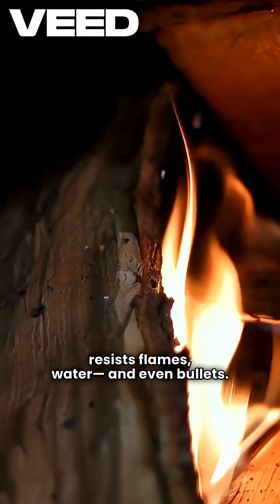Fireproof Wood🪵That’s Stronger Than Steel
What if wood could survive fire, storms — even bullets?

Scientists have created “super wood” — a new material made by compressing natural wood and infusing it with fireproof silica nanoparticles. The result?
A material that’s stronger than steel, lighter than aluminum, and can withstand temperatures over 1,200°C for up to 40 minutes.

No more vulnerable wooden homes.
This is nature — upgraded.

🪵 Verified Science Behind the Video:

Nature – Super Wood Stronger Than Steel

Science Advances – High-Performance Wood Materials

National Institute of Standards – Flame Retardant Wood Tech

Scientific American – Fireproof Timber Innovation

🔥 Stronger. Safer. Greener.
This is super wood, and it might just rebuild the future.